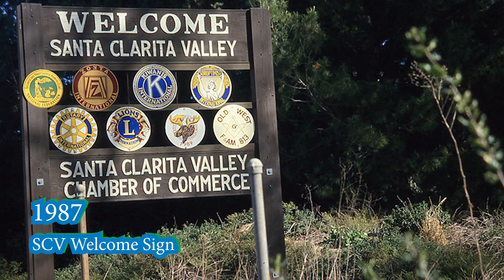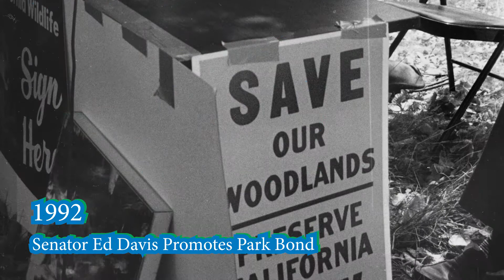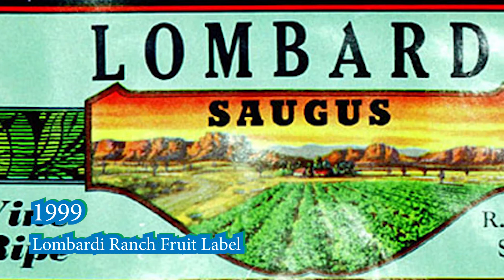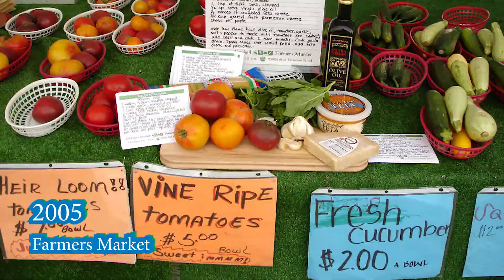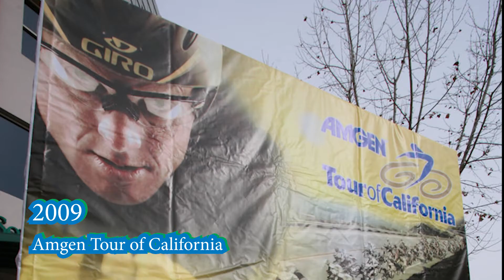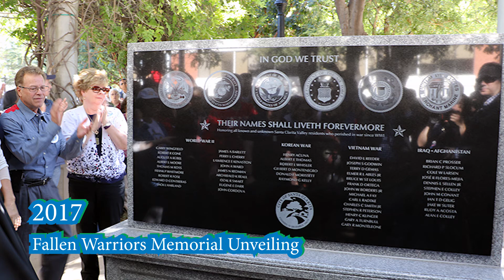Santa Clarita 30th Anniversary: Three Decades In Review - KHTS - Santa Clarita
In 1987, Santa Clarita became a city.

As the city celebrates it’s 30th anniversary on Dec. 15, 2017, elected officials invited residents to celebrate all that 30 years of cityhood has brought to Santa Clarita.

Over the last three decades, cityhood has resulted in millions of dollars staying in the Santa Clarita Valley, enabling the city to provide new facilities, programs and services.